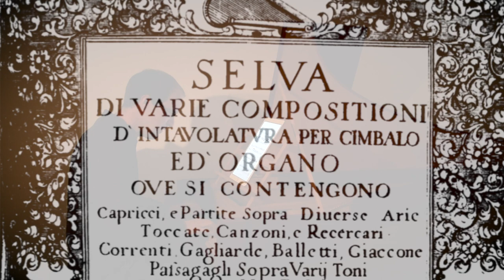Bernardo Storace: Passacaglia in f minor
Bernardo Storace (ca. 1637 - ca. 1707) was "Vice Maestro di Cappella" In Messina, Sicily.
The "Selva di varie compositioni d'intavolatura per cimbalo ed organo" is Storace's only surviving collection of music. It was printed in Venice, 1664.

Harpsichord by Christian Fuchs, Frankfurt.
It has two 8' registers, which sound individually in the 1st and 2nd part of this passacaglia, respectively, and together in the final part.